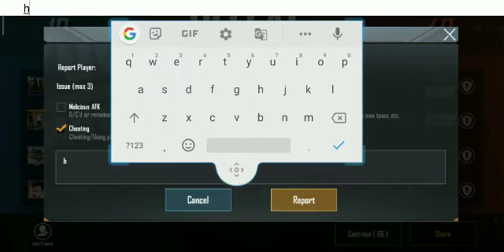Found hacker on PUBG mobile part 2